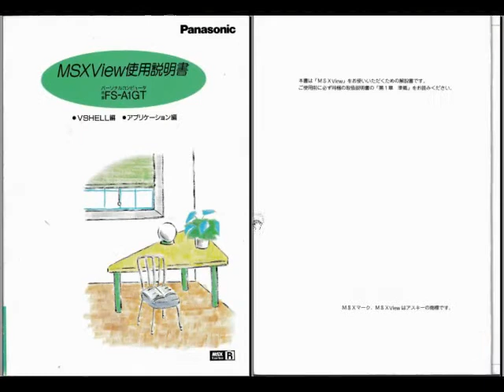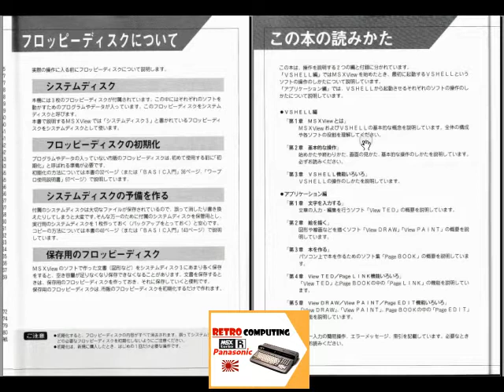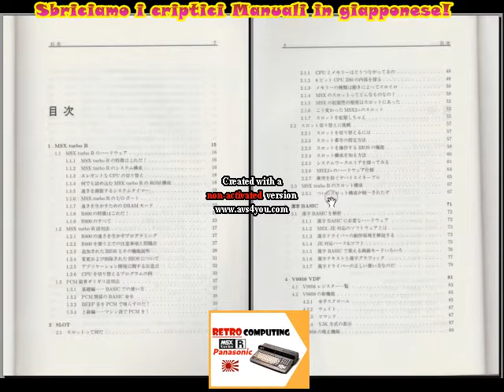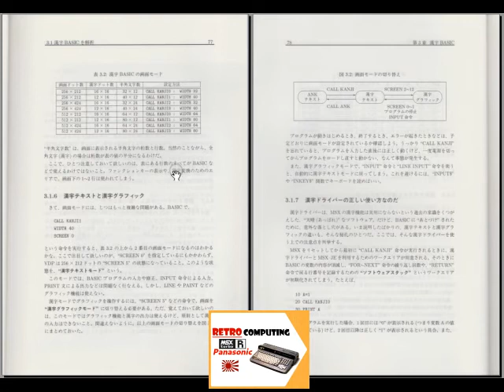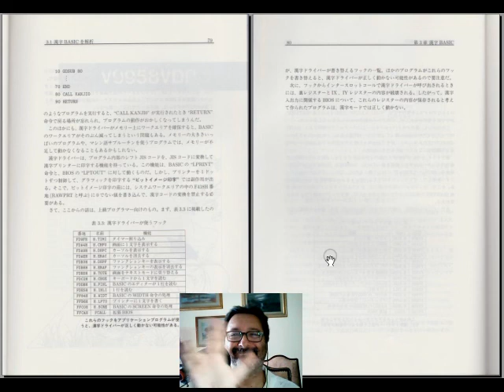retrospettiva Panasonic MSX Turbo R il potente MSX a 16 bit - Fare Retrocomputing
Panasonic Turbo R il potente MSX a 16 bit giapponese!

[ 0:00 ] opening
[ 0:39 ] dati tecnici
[ 2:13 ] Manuali Utenti MSX Turbo R

Il file è in Copyleft(BY-ND-NC)